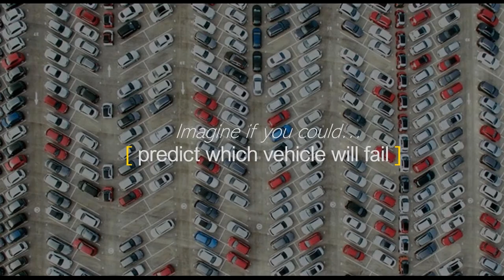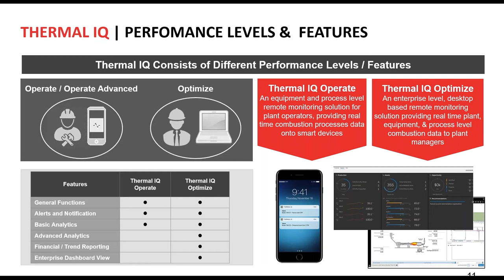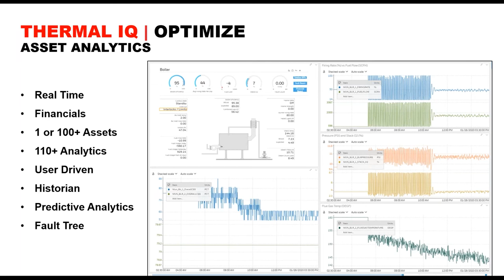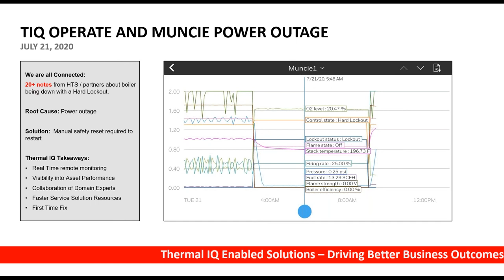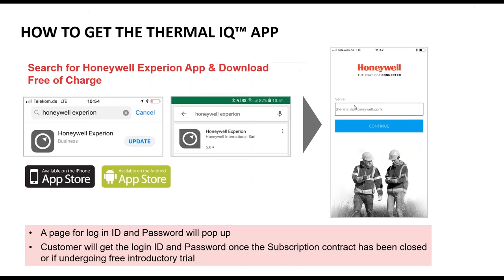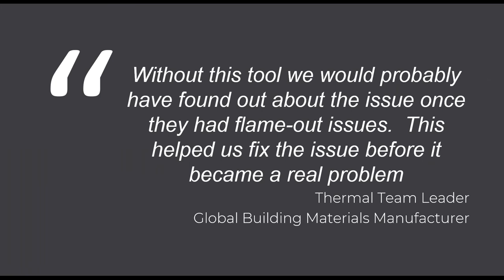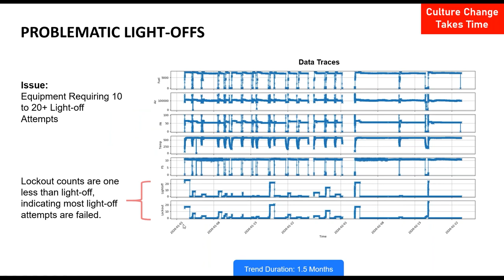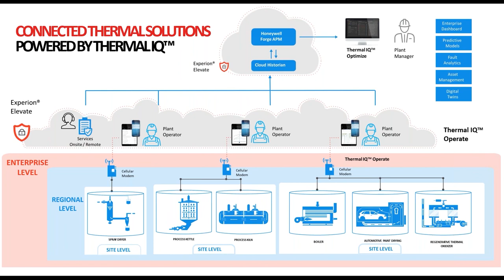Remote Monitoring of Critical Combustion Systems, a Lesman Webinar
How do you know if you have an issue with your combustion system if you're not there to see it failing? How would it help if you got those alerts on your cell phone?

Maintenance teams are thinly staffed, lacking thermal domain expertise, and have gotten very good at reacting to rising unplanned downtime incidents. Learn how companies are increasing asset reliability, shortening maintenance times, boosting safety and quality, and reducing maintenance costs.

In this webinar, Dale Smith of Honeywell Thermal Solutions discussed how to drive better business outcomes by using new remote tools for monitoring system performance.

This session highlighted:

• What you can learn from remote monitoring
• How to connect existing thermal assets to monitoring systems and storing data in the cloud
• Using thermal data to maximize
• Use cases for predictive technologies / maintenance
• Ask the expert: Your questions answered

Follow Lesman on Twitter: @Lesman_Inst